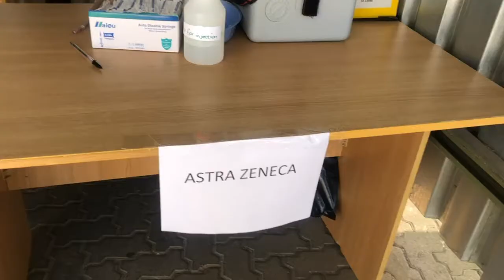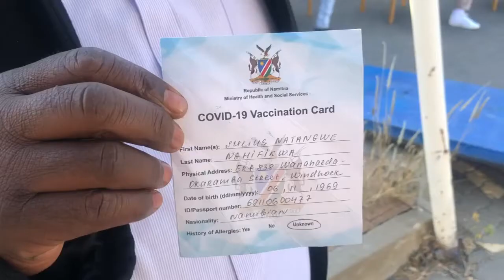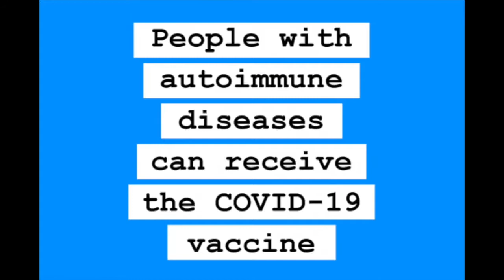Namibians overcome vaccine hesitancy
A number of Namibians who feared getting the vaccine at first have overcome their fear in various ways. Hear they tell their stories at a mobile vaccination centre on Friday, 25 June 2021.